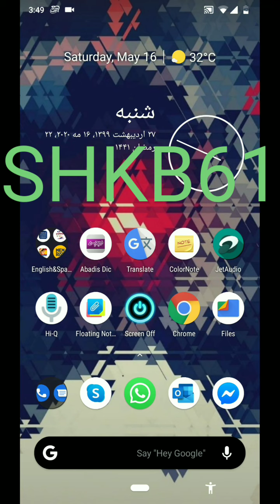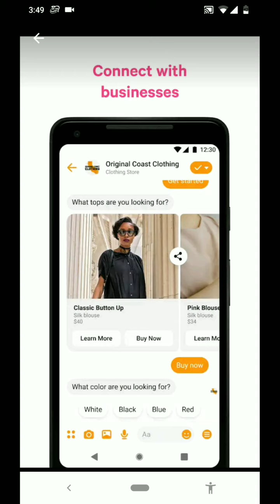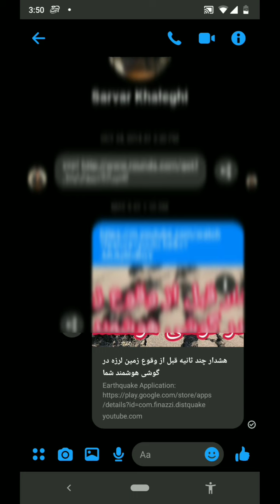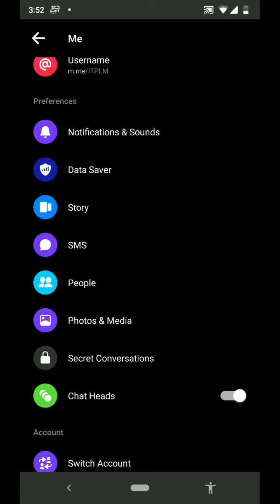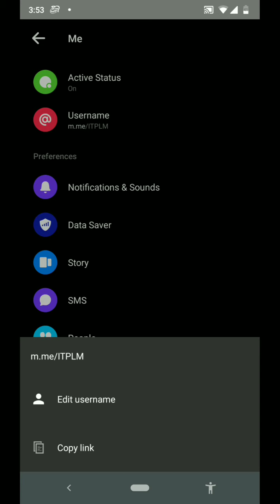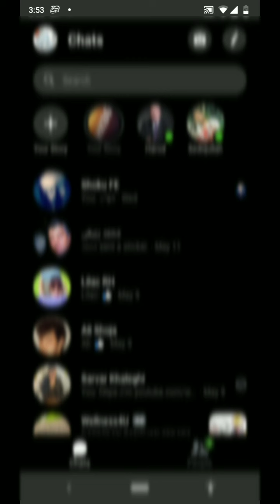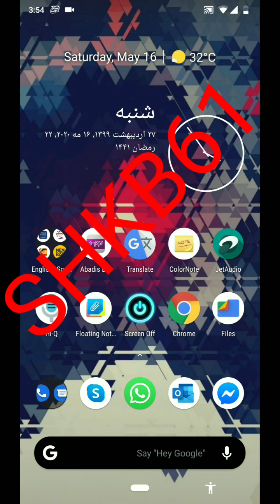معرفی فیسبوک مسنجر به صورت فارسی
Facebook Messenger